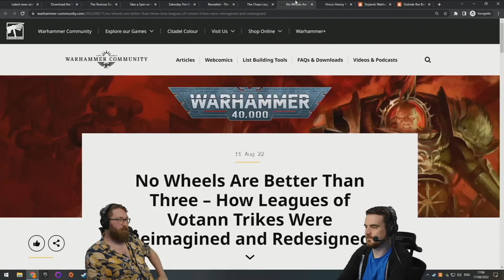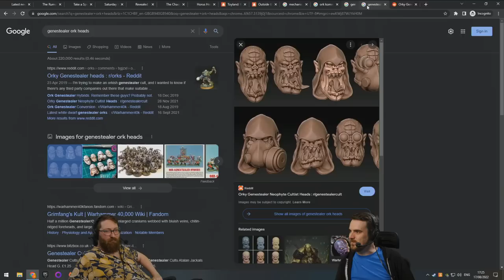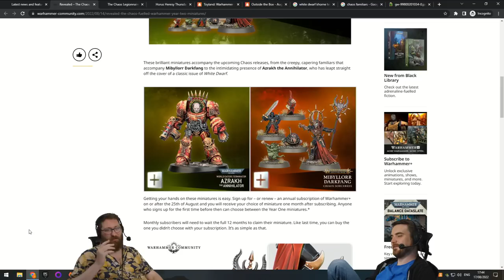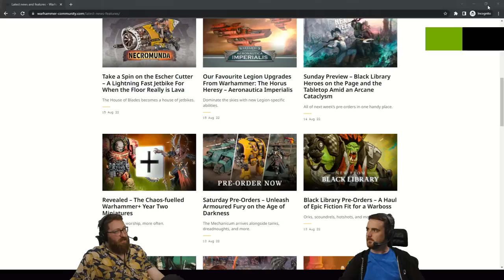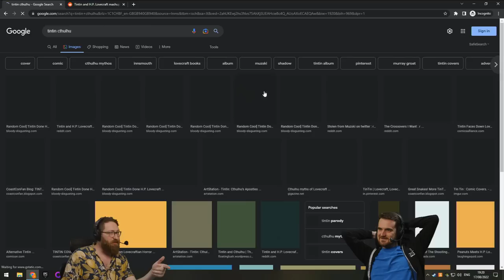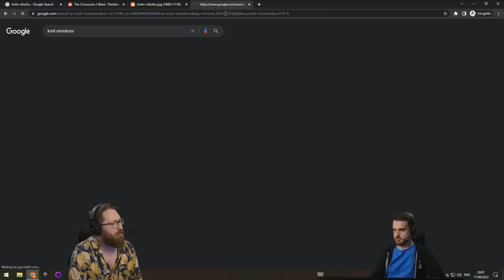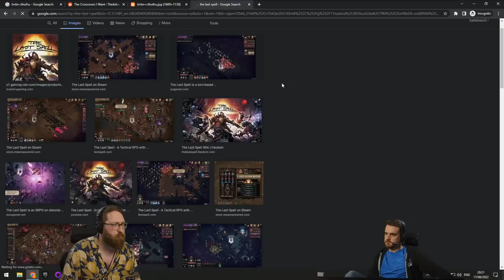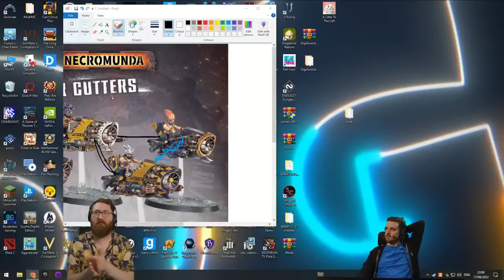GUESS WHATS BACK! WARHAMMER! w/ Tom & Ben! 17/08/22